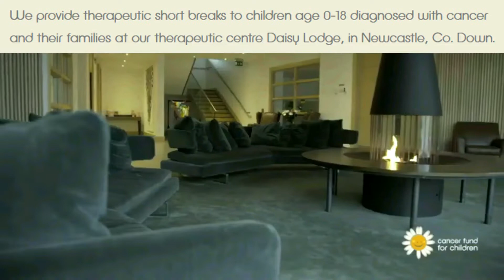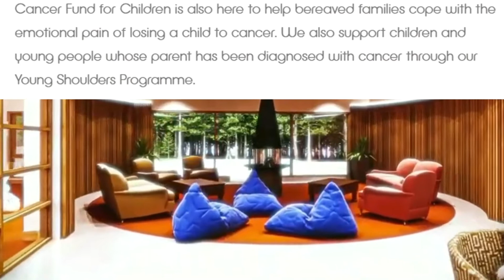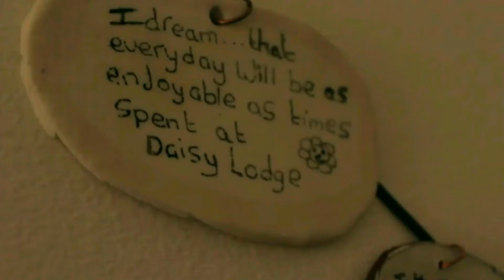DAISY LODGE, CO MAYO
A VIDEO MONTAGE CREATED FOR
THE BINGO FUNDRAISER FEB 25TH 2022
IN AID OF THE CANCER FUND FOR CHILDREN.

THIS TAKES ALL OF THE AVAILABLE FOOTAGE AND SNIPPETS FROM THE WEBSITE, TO NARRATE THE STORY OF THE NEW BUILD IN MAYO.